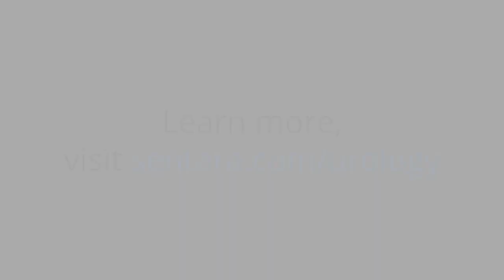Urology - Aquablation with Dr. Singh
Sentara Northern Virginia Medical Center became the first center in the DMV to offer Aquablation therapy when it piloted the program in May 2018. Aquablation® therapy is the only FDA-cleared, minimally invasive treatment for Benign Prostatic Hyperplasia (BPH) or enlarged prostate.